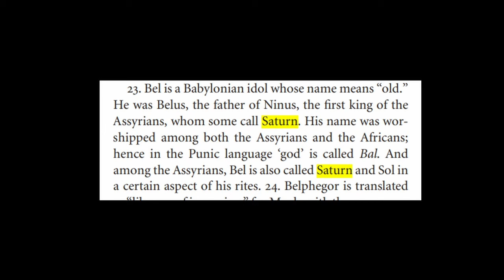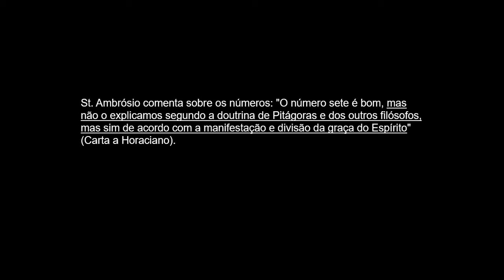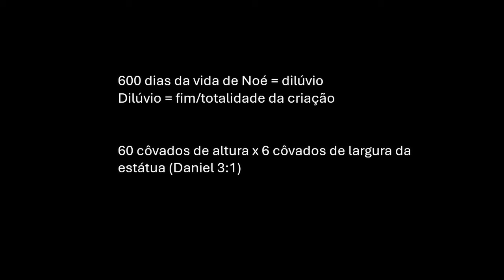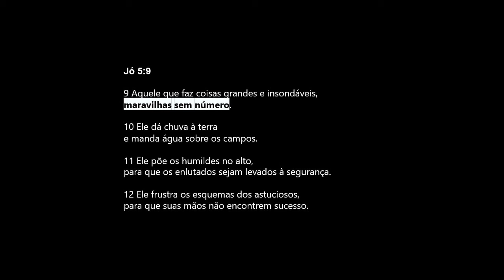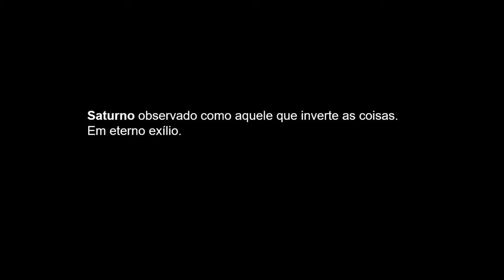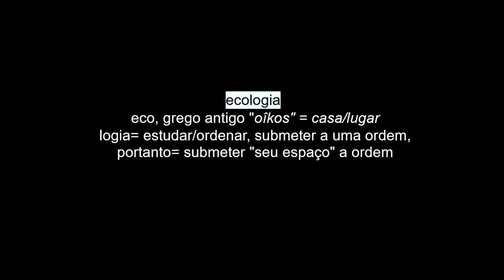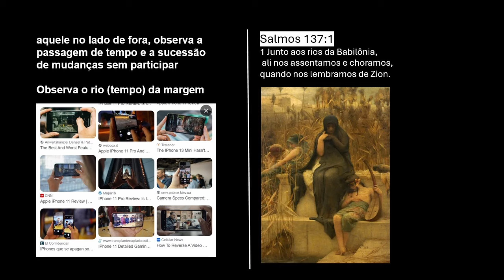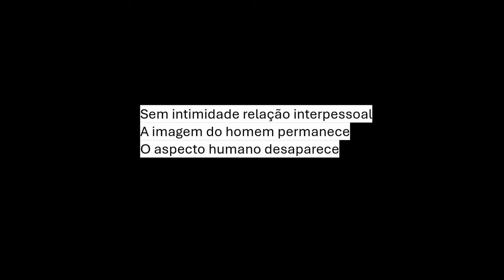Ícaro: Devaneios sobre o simbolismo do Cubo Negro